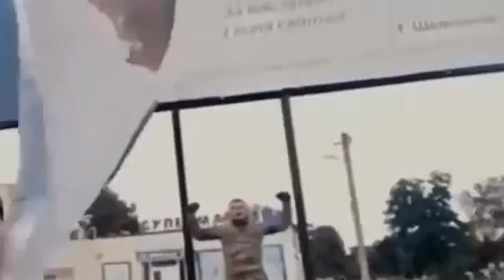Новогоднее поздравление Владимира Зеленского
В новогоднем поздравлении Зеленский говорил, конечно же, о войне - от первых ее дней, первых наступлений россиян, до их первых отступлений. Зеленский показал нарезку кадров этой войны - бомбежек, боев, ударов по противнику.

В его нынешнем поздравлении четко прозвучала мысль о том, что Украина должна вернуть все захваченные территории, включая Крым.

Перечисляя освобожденные города, Зеленский заявил, что дальше будут "Кременная и Сватово, Мелитополь, весь Донбасс, Крым".

В конце он пожелал, чтобы "в отчетах около цифры 100 тысяч уничтоженных врагов, тысяч единиц уничтоженной российской техники появилась наша главная цифра и главный успех – 603 тысяч 628 квадратных километров. Площадь независимой Украины, как это было с 1991 года. Как это будет всегда".